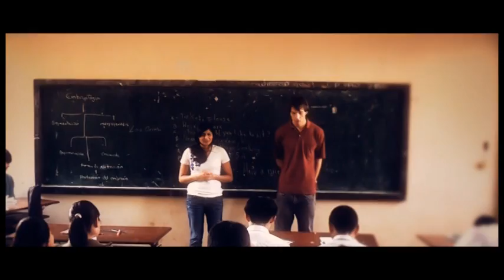Mission Generation: Llevando a Jesús a las aulas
Los problemas que afectan a los jóvenes de hoy son universales y en muchas ocasiones,  esa conducta autodestructiva se está robando su futuro.